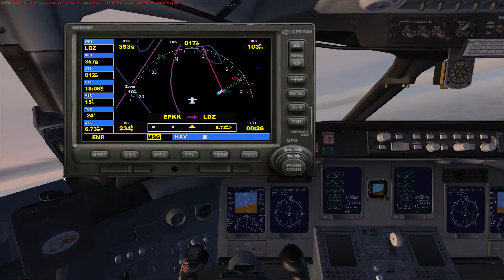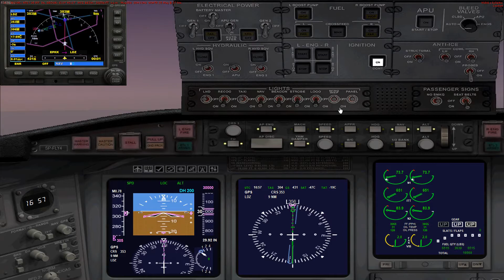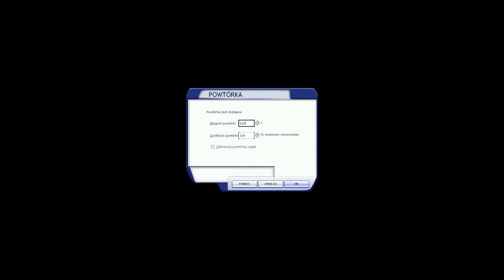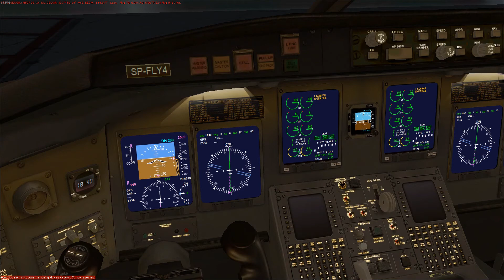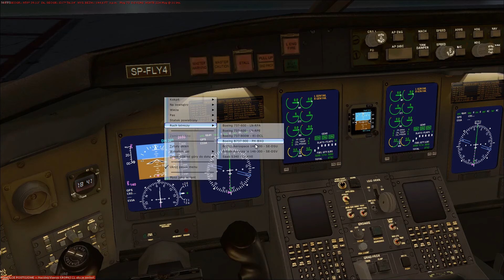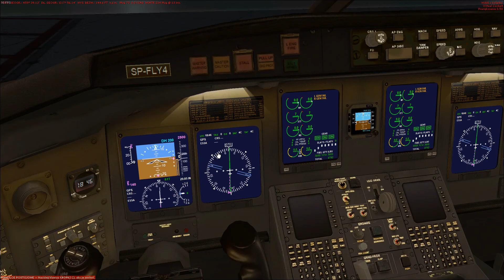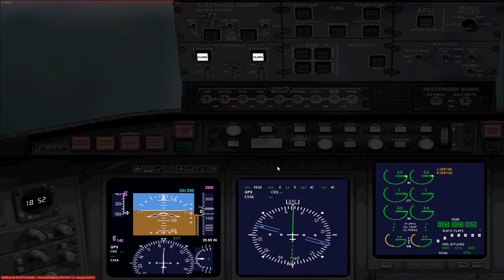Full FSX+GSX flight Kraków Balice (EPKK) - Sztockholm Arlanda (ESSA). Przelot z Krakowa na Arlandę.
[pl, eng below] Witam. Dzisiaj wybierzemy się do Sztokhomu na lotnisko Arlandą. Wylecimy z Krakowa samolotem Bombardier CRJ700 przy pomocy symulatora FSX z dodatkiem GSX. W trakcie lotu posłuchamy lokalnej muzyki oraz zaprezentujemy przepis na ciekawe szwedzkie danie. Zapraszam do oglądania.

ATC i obsługa naziemna – angielski
Komentarz – polski

Za wszelkie błędy wynikające z przejęzyczenia lub braku wiedzy serdecznie przepraszam.

Znane problemy:

Ciągle nie wyeliminowałem całkiem tego buczenia. Nie jest to zwykłe sprzężenie, bo całkowite wyłączenie głośników czy przejście na słuchawki niewiele daje. Pracuje nad tym :-) A może ktoś ma jakąś radę ?

W końcówce troszkę bełkotałem pod nosem i nie zawsze słychać, ale w pozostałej części filmu poziom głośności powinien być zadowalający.

Film nie ma charakteru instruktażowego. Pewne procedury lotnicze, zasady bezpieczeństwa czy pilotażu nie zostały zachowane i nie należy się na nich wzorować. Film ma charakter eksploracyjno - rozrywkowy i tak należy go traktować.

[eng] Hello. Today we are going to Stockholm, Arlandą airport. We will fly out of Krakow on a Bombardier CRJ700 plane using the FSX sullator with the addition of GSX. During the flight, we will listen to local music and present a recipe for an interesting Swedish dish. I invite you to watch.

ATC and ground handling - English
Comment - Polish

I sincerely apologize for any mistakes due to slackness or lack of knowledge.

Known issues:

I still haven't completely eliminated the hum. This is not an ordinary coupling, because turning the speakers off or switching to headphones does not give much. I'm working on it :-) Or maybe someone has some advice?

In the end I was mumbling a little under my nose and it is not always audible, but for the rest of the movie the volume should be satisfactory.

The video is not instructional. Certain aviation procedures, safety and piloting rules have not been followed and should not be followed. The film is exploratory and entertaining and should be treated as such.

[eng]
Skrótownik/Shortcut:

00:00:16 – epilog
00:02:25 – info o samolocie CRJ700/info about CRJ700 plane.
00:04:00 – info o lotnisku w Krakowie/info about Krakow Balice airport.
00:08:40 – tankowanie/refuelling
00:10:40 – ATIS
00:16:00 – rozpoczęcie procedury pasażerskiej/boarding
00:18:40 – prośba o lot IFR/IFR clearence
00:32:00 – załadunek bagażu/luggage loading
00:34:10 – prośba o kołowanie/request taxi
00:35:40 – katering/catering
00:39:20 – wypychanie/puschback
00:41:55 – zapuszczanie/engine start
00:44:05 – kołowanie/taxing
00:54:05 – start
00:55:45 – powtórka ze startu/start replay
00:58:02 – wznoszenie na wysokość przelotową/climbing for cruise altitiude
01:19:40 – muzyka „ABBA”/music „ABBA”
01:24:30 – mijanka z B747 Lufthansa/trafic in sight B747 Lufthansa
01:42:00 – Jedzonko !!! /recipe for swedish cuisine
01:58:35 – muzyka „Ace of base”/music „Ace of base”
02:06:00 – rozpoczęcie zniżania – informacje o srolicy Szwecji oraz lotnisku Arlanda/decending – info about Swedish capitol and Arlanda airport
02:31:30 – zezwolenie na podejście końcowe, konfiguracja samolotu do lądowanie/aproach clearence, preparing for landing.
02:40:38 – finałowe podejście i lądowanie/final aproach and landing
02:43:25 – powtórka z lądownia/landing replay
02:51:40 – kołowanie do bramki/taxing to the gate
02:53:35 – 02:54:00 :-)
02:56:50 – parkowanie/parking
02:58:50 – wyłączenie silników, wyjście pasażerów/engine cut-off, deboarding
03:04:50 – ruch lotniczy w okolicach Arlandy/airtrafic close to Arlanda
03:13:30 – rozładunek bagaży/luggage unloading
03:15:55 – Pożegnanie/prolog

[pl]Info prawne: Wszelkie znaki towarowe i loga należą do ich właścicieli i zostały użyte jedynie w celach informacyjnych. Wszelka własność intelektualna należąca do osób trzecich taka jak np. oprogramowanie czy muzyka została nabyta w sposób legalny i wykorzystana w filmie jedynie w celach artystycznych, niekomercyjnych.

Film, pilotaż oraz komentarze są mojego autorstwa. Zezwala się na kopiowanie, powielanie bądź udostępnianie całości lub fragmentów filmu bez zgody autora pod warunkiem braku ingerencji w materiał źródłowy oraz podania źródła materiału.

W filmie wykorzystano utwory muzyczne zespołów wymienionych w skrótowniku. W czasie tworzenia scenariusza wykorzystano informacje ze stron internetowych: skyvector.com, googlemaps.com, wikipedia.org, youtube.com  (wgląd 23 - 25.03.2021). Autor filmu nie ma pewności co do prawdziwości tych informacji i nie ponosi odpowiedzialności za ich dalsze powielanie.